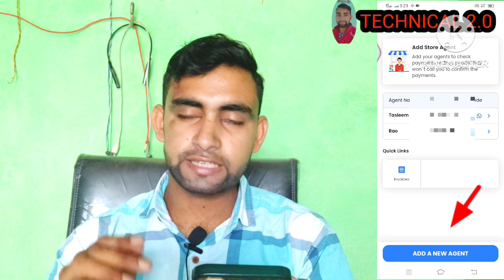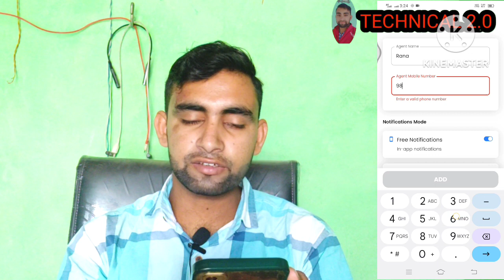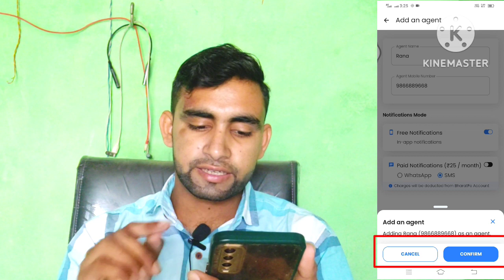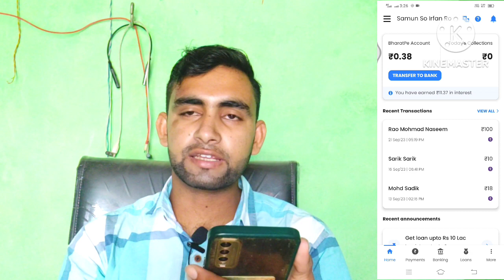Bharatpe agent kaise banaye | bharatpe agent login kaise kare | bharatpe agent add kaise kare 2023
How to login bharatpe agent bharatpe agent kaise banaye bharatpe agent login kaise kare

About topic 👇🥰👇
guys is video me maine bataya hai ki aap Bharatpe agent kaise bana sakte hai bharatpe agent login kaise kar sakte hain

ha guys agar aapko video related koi problem aa rahi hai to aap hame comments kar sakte hain ya hamari gmail account se contact kar sakte hain